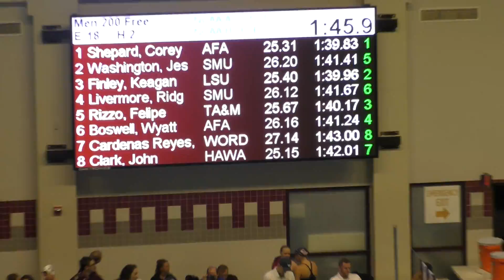2018 Art Adamson Men's Finals 200 Free C Final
Lane 5: Rizzo